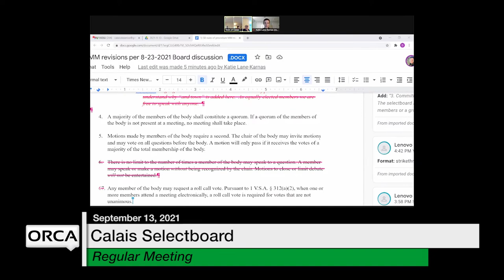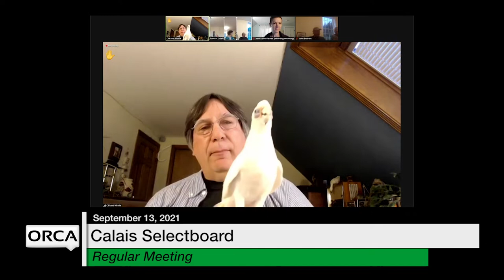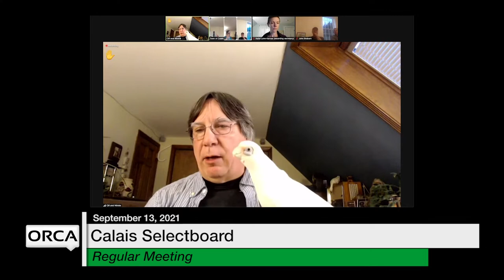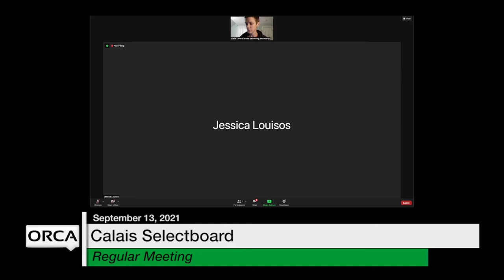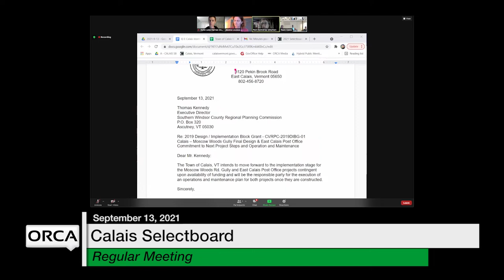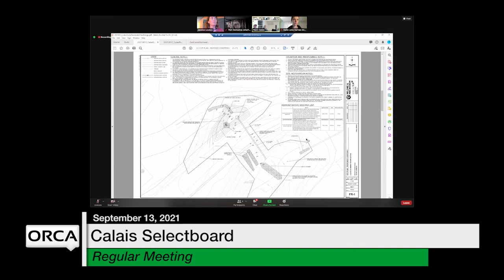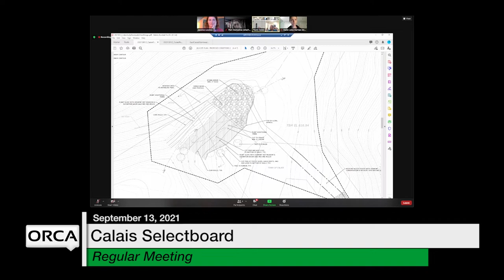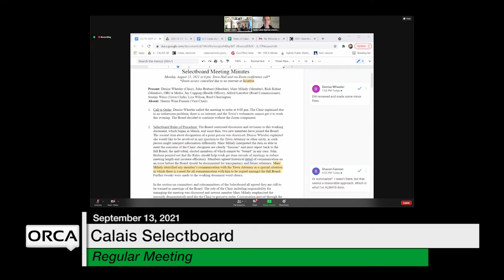Calais Selectboard - September 13, 2021 [CS]